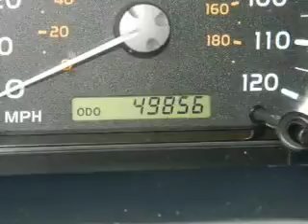2007 Toyota Sequoia - Miami FL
Year: 2007
Make: Toyota
Model: Sequoia
Trim: SR5 Sport Utility 4D
Engine: 8 cylinder 4.7 Liter
Transmission:
Color: Gray
Mileage: 49856
Address:
13800 SW 137th Ave